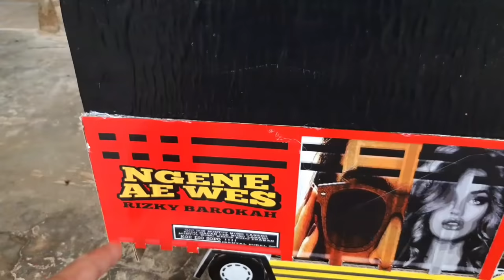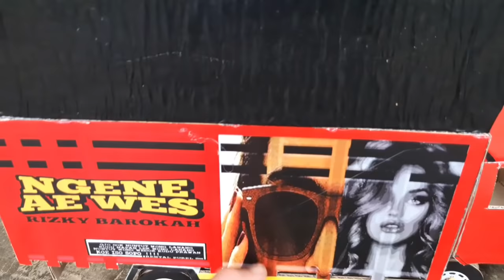ditdim buat terpal untuk truk sumber barokah dan rental purel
Makasih banyak..